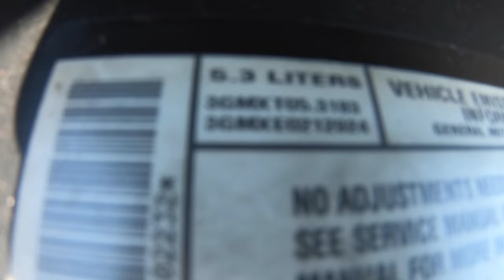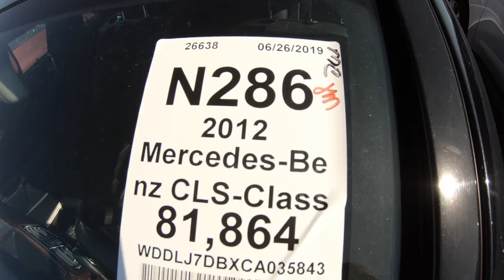Oklahoma Auto Exchange Dealer Only Auction Walk Around + Prices 6-26-19